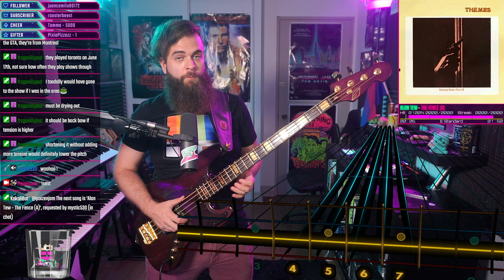Alan Tew－The Fence (A)｜Rocksmith Bass Tabs [E Std]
Alan Tew－The Fence (A)
_Drama Suite Part II_ (1976)
*Arrangement:* Bass
*Tuning:* E Standard
*Chart By:* Mystic530